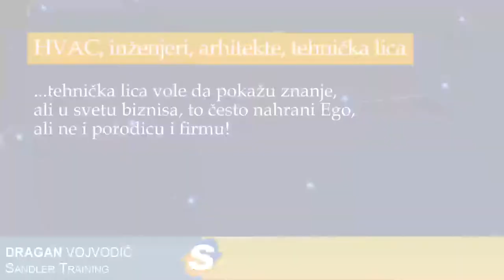Promenite pristup prodaji - HVAC, inženjeri, arhitekte, tehnička lica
Tradicionalni način prodaje više ne daje očekivane rezultate. Neophodno je razumeti ljudsko ponašanje i promeniti pristup prodaji. Budite posvećeni i najbolji u onome što radite. Zakoračite u promenu.